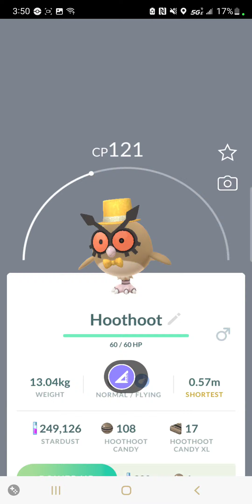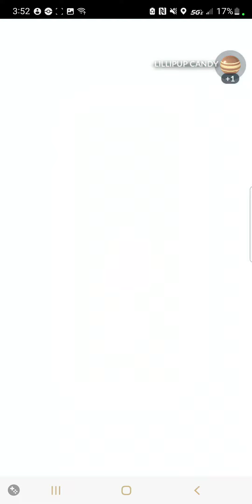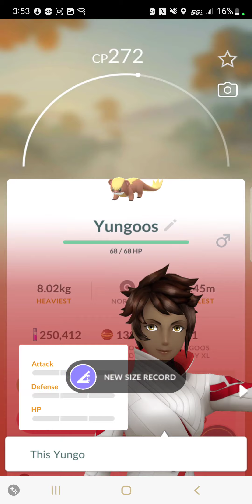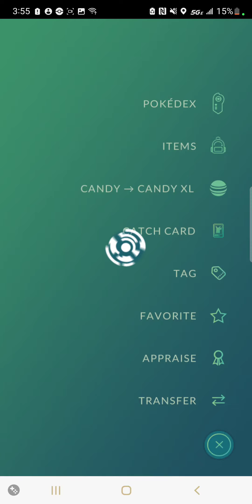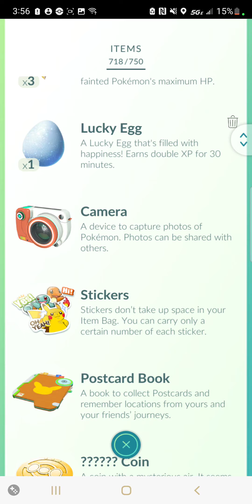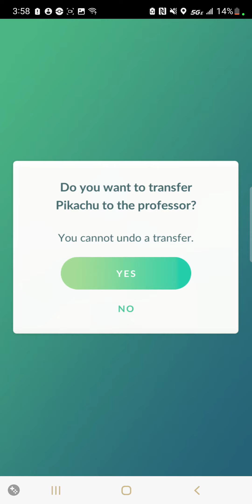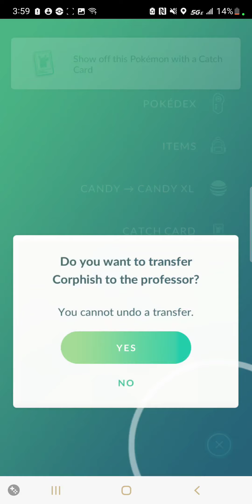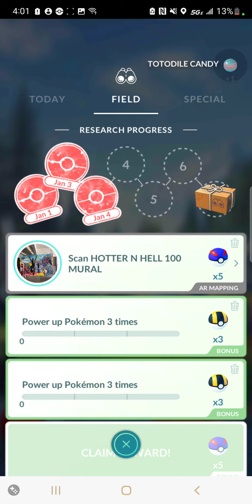pokemon go galarian bird marathon (day 6)